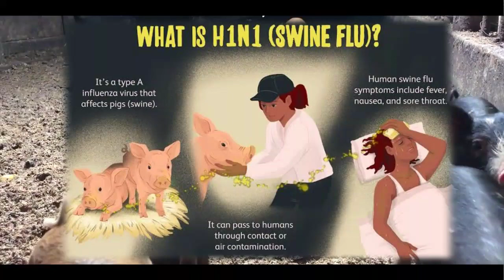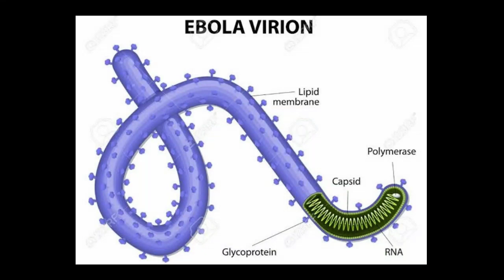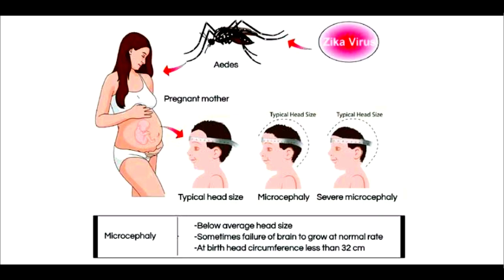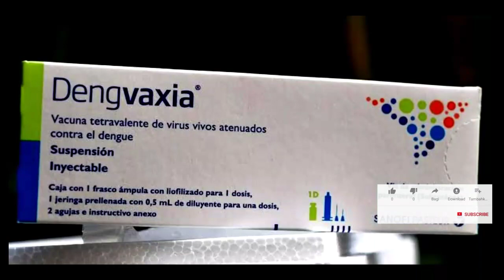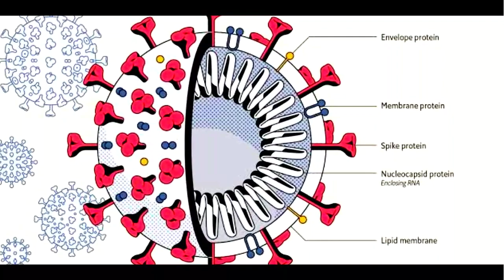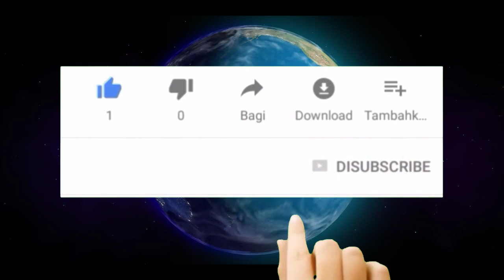Top 10 Virus Name ||PupilsTelecast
Our Channel : Pupils Telecast
Top 10 Virus Name
1. Swien Flu
2. Ebola Virus
3. Rota Virus
4. Spanish Flu
5. Zika Virus
6. HIV / AIDS
7. Dengue Fever
8. Chickenpox
9. SARS
10. Corona Virus